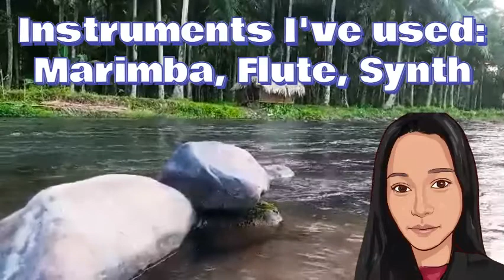Filipino Flute Music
This is a Filipino flute music. I made this free flute filipino music that can be described as instrumental filipino meditation music for background. The video was recorded in Bicolano region. You can use this music for filipino martial arts meditation.

Looking for the perfect Filipino background music instrumental to enhance your next video project? Look no further than this authentic and high-quality track that will transport your audience to the heart of the Philippines.

This Filipino background music instrumental is perfect for a variety of video projects, including travel vlogs, documentaries, and cultural showcases.

Whether you're creating a travel vlog or a documentary about Philippine cultural music, my collection of Pinoy music instrumental tracks has something for everyone. This traditional Filipino music captures the essence of the Philippines.

▼ Characteristics of my original philippine flute music :

Musical genres are filipino meditation music, relaxing and ambient
Mood is calm
The music has a tempo of 60 beats per minute

📜 Message from the creator of Nourished By Music:

"I am a music lover from France and I am happy to share my Filipino flute music with you. This time it is set in the Philippines, Bicol region. Note that this music is ideal for sleeping, stress relief meditation and yoga. Enjoy and don't forget to kindly give credits when you use it in your video description.”

Maraming salamat!